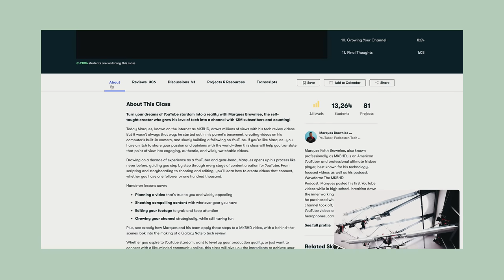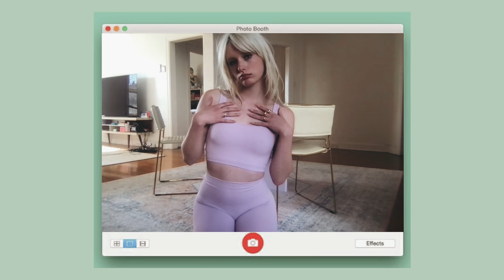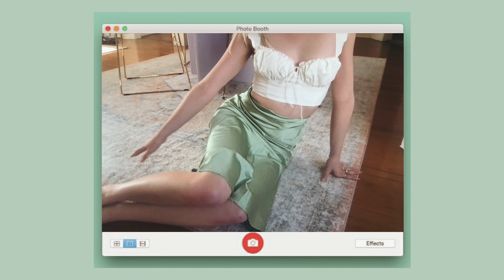an HONEST review of my sister's clothing store *Luca and Grae*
@avreyovard everywhere :)

- ave